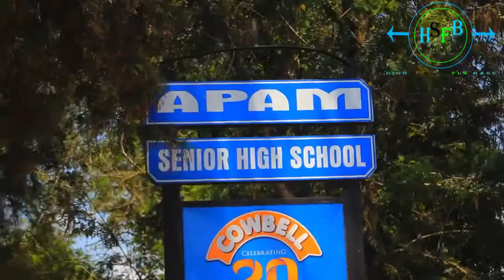The international fvck boy Tulenkey and Famous who spoil there at Apam senior high school src day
Drop your comment